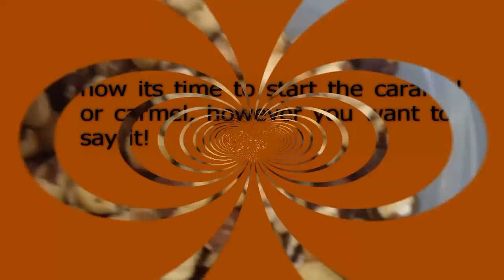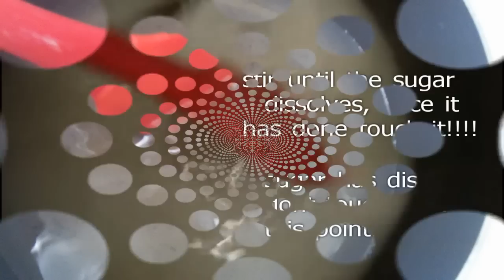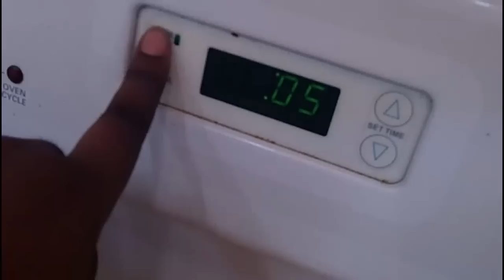Hazelnut Praline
This is an easy, delicious praline recipe that can be used as a spread (toast, bagels) add a dollop to your oatmeal for a nutty sweet flavor, or you can use it in recipes that call for a praline. You can substitute the Hazelnuts for almonds!